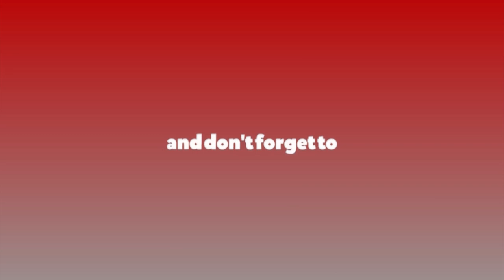‘जहाज पुराना हुन्छन्, थोत्रा हुँदैन’